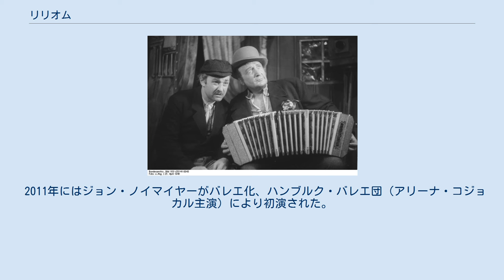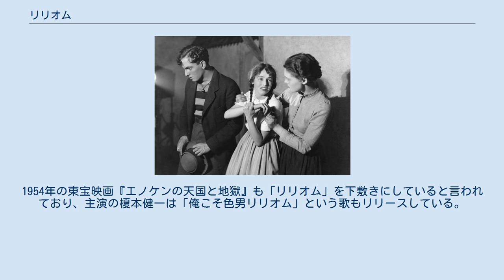リリオム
ニューヨークの劇場シアター・ギルドでの公演。
主演はジョセフ・シルドクラウト(左)。
1921年 1946年のベルリン公演 原作者モリナール リリオムはハンガリー出身のユダヤ人作家モルナール・フェレンツの戯曲。
ならず者の主人公リリオムの生と死を現実と幻想の混じり合った手法によって描いた全7場の悲喜劇。
 遊園地の回転木馬の客引きだったリリオムは仕事を失った苛立ちから妻に手を上げてしまうが、妻の妊娠を知り、生まれてくる子供のために金を作ろうと強盗を働くものの追い詰められて自殺する。
天の采配により、16年後に一日だけ地上に戻り自分の子供に善行を施せたら天国に行けることとなり、16歳に成長したまだ見ぬ娘を訪ね、空から盗んできた星を手品のふりをして娘に贈ろうとするが何も知らない娘は不審がって押し問答となり、つい娘を叩いてしまう。
音がするほど叩かれたのに痛みがないことを不思議がる娘に母は遠い過去を思い出す。
 モルナールは勤務していた日刊紙の主筆の娘と本作発表前の1907年に結婚したが、妊娠により神経質になっていた妻と喧嘩の末、暴力をふるったことから訴訟騒ぎに発展していた。
主人公リリオムはモルナール自身を反映したものであり、本作は妻へのある種のメッセージでもあったとみられている。
最初は短編小説として書かれ、その後戯曲化された。
なお、この妻とは1909年に離婚した。
 1909年のブダペスト初演、1912年のベルリンでの公演では不評だったが、1913年のウィーン公演から人気を集め、ブダペスト、ベルリンでの再演のほか、各地で演じられるようになった。
1921年にはニューヨーク（ジョセフ・シルドクラウト主演）、1926年にはロンドン（アイヴァー・ノヴェロ, チャールズ・ロートンほか）で舞台化され、日本でも1926年に近代劇場によって初演されて以来，1927年の築地小劇場，1933年の築地座による上演 (いずれも友田恭助主演) をはじめとして、さまざまな劇団によって繰返し上演されている。
 映像化も幾度かされ、1930年にはフランク・ボーゼイギが、1934年にはフリッツ・ラングが映画『リリオム』を製作している。
1940年にはブロードウェイでバージェス・メレディス. イングリッド・バーグマン、エリア・カザンにより再演され、1945年には『回転木馬 (ミュージカル)』の題でブロードウェイミュージカルとなり、1956年には同名の映画も作られた。
同ミュージカルは、1950年より宝塚歌劇団でも何度か上演されている。
 2011年にはジョン・ノイマイヤーがバレエ化、ハンブルク・バレエ団（アリーナ・コジョカル主演）により初演された。
 1915年に森鷗外翻訳小説集『諸国物語』で「破落戸（ごろつき）の昇天」として収録された。
川端康成も1924年ごろに『リリオム』の翻案と思われる小説『星を盗んだ父』（未発表）を書いている。
 1931年の伊丹万作の映画『金的力太郎』は本作によったものと言われる。
1954年の東宝映画『エノケンの天国と地獄』も「リリオム」を下敷きにしていると言われており、主演の榎本健一は「俺こそ色男リリオム」という歌もリリースしている。